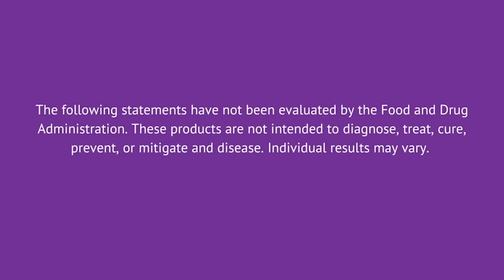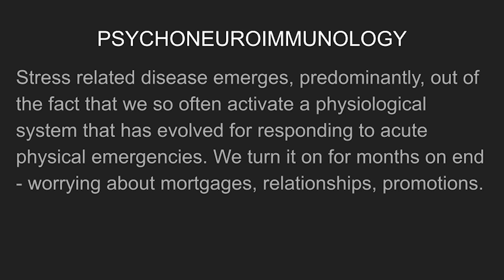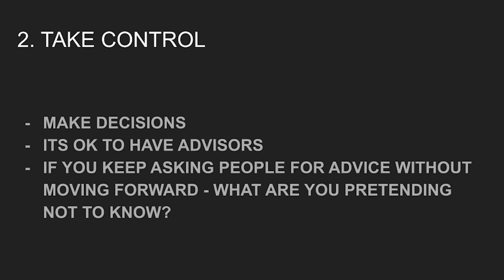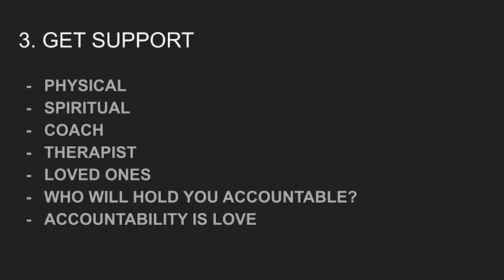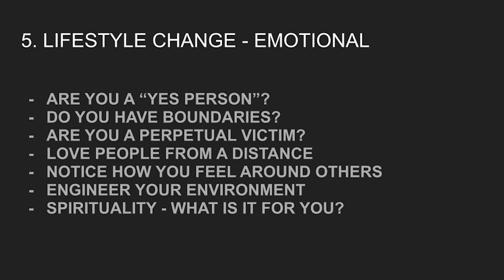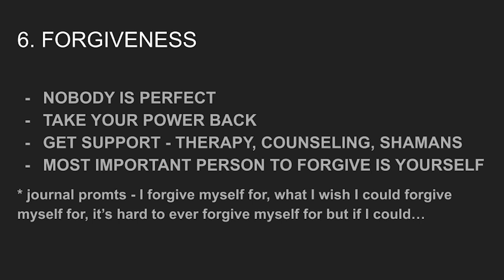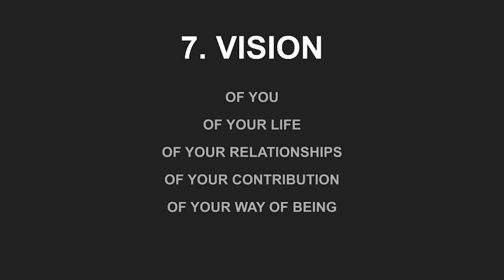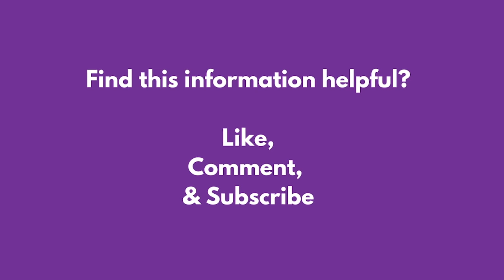The Seven Aspects that Contribute to a Miraculous Healing Journey featuring Lola Dranker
The Seven Aspects that Contribute to a Miraculous Healing Journey featuring Lola Dranker @CellularPerformanceInstitute

C60 Health Connections: Episode 60

Our special guest for episode 60 of C60 Health Connections is Lola Dranker. She has been a certified holistic health coach since 2012.

Her background includes training from the Institute of Integrative Nutrition, Center for Advancement in Cancer Education and a professional background in medical malpractice and brain injury litigation consulting.

She has led impactful personal development retreats in Costa Rica and guides the "Power of The Mind" classes for stage 4 cancer patients at CHIPSA Hospital, and currently serves as a stem cell aftercare specialist at the Cellular Performance Institute in Tijuana.

In our conversation, Lola shares with us the seven aspects that (may) contribute to a miraculous healing journey. These are the seven common denominators that are seen with individuals who have experienced what they and their doctors refer to as a “miraculous healing journey”. She has personally witnessed these transformations with patients at CHIPSA Hospital who have embraced a healthy mindset with these seven steps included in their journey.

Lola is also a co-founder of the Hero Academy, a nonprofit community center and jiu jitsu school located in Tamarindo, Costa Rica. This initiative focuses on providing underprivileged children with valuable resources such as self-defense training, essential school supplies, and crucial food care packages.

So, are you ready to experience a miraculous healing journey?

It is in no way intended to diagnose, treat, cure, prevent, or mitigate any disease. These statements have not approved by the FDA and in no way should be perceived as medical advice. If you have any medical questions, consult your healthcare provider.